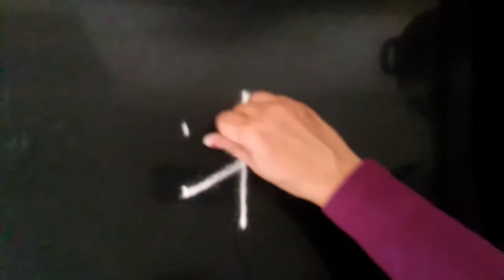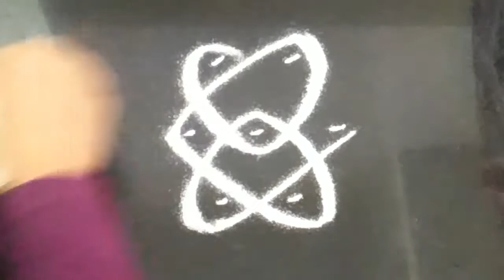4 Rangoli | 4 Easy Rangoli with 3 dots | 4 Small Muggulu | Daily kolam | Rangoli Max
4 Easy Rangoli | 4rangoli with 3 dots | Easy muggulu | Simple daily kolam

Kolam is a part of Indian culture. Everyday morning as soon they wake up, people draw kolam in front of their house . Kolam is also called as muggulu , rangoli etc. People draw different coloured kolams and rangoli designs according to different festivals (deebam kolam for Diwali, pot kolam for pongal etc.,)This is followed from ancient times and this is passed on from generation to generation. There are different types of kolam like rangoli, dots kolam, sikku kolam, pulli kolam etc., During ancient times, people draw kolam in rice flour on the floor so that it would be a food for ants and other small creatures. People draw kolam in front of their house to spread positivity.

Appartment kolam
daily rangoli
Rangoli with dots
Easy rangoli
Simple rangoli
easy kolam
Simple kolam
Daily kolam
Friday kolam
Margazhi kolam
Pongal kolam
New year kolam
Festival kolam
Beginners rangoli
Festival Rangoli
Traditional kolam
Friday kolam